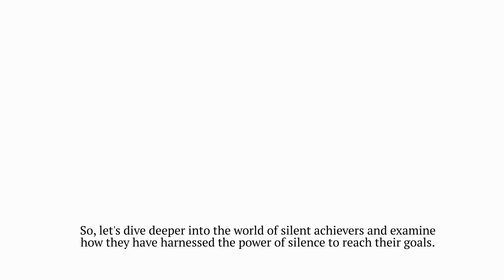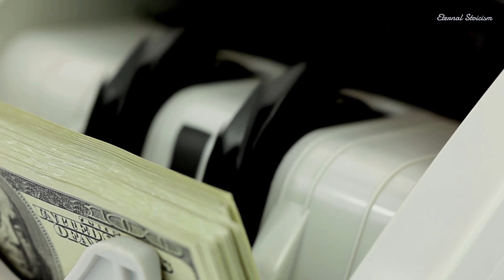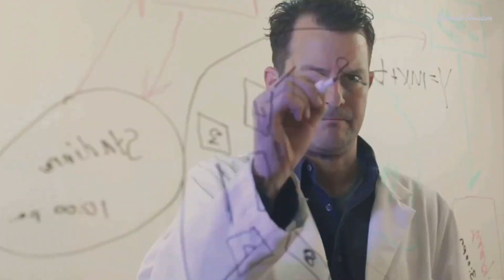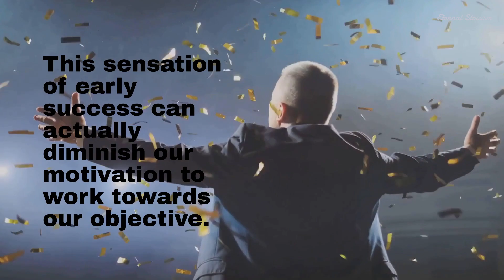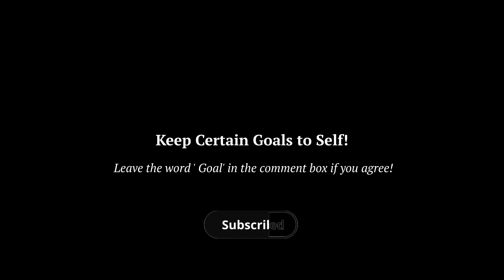The Power of Silence: Why You Should Keep Your Goals to Yourself (Motivational)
In this intriguing video, we delve into the surprising benefits of keeping your goals to yourself.

▬▬▬ Stoic Exploration - The Power of Silence ▬▬▬▬▬▬▬▬▬▬▬▬▬

While not based on scientifically proven facts, we uncover some popular self-improvement theories that might just change the way you approach goal-setting. Are you telling friends or you keeping the power of silence to yourself.  The approach of keeping your goals to yourself will be your success. To be rich on knowledge you have to find inner peace.

Join us as we explore the potential advantages of keeping your aspirations close to your chest.

🚀 In this Stoic exploration, we delve deep into their enigmatic persona and unravel the secrets behind their remarkable influence. 🕵️‍♀️🔮 Don't miss this empowering and enlightening video! 🌠

Brian Tracy and Jim Rohn execllent motivational speakers who discuss the importance of setting goals for self-improvement and personal development.

In our Eternal Stoicism, Philosophy dose videos we provide ancient guidance for your wellbeing in this modern, fast-pace, technology world.

▬ 🎧🎧🎧 ▬ Wear Headphones for maximum experience.

▬▬▬Chapters▬▬▬▬▬▬▬▬▬▬▬▬▬▬▬▬▬▬

00:00:00 The Power of Silence
00:00:51 The Silent Achievers
00:03:13 The Science Behind Silence
00:05:24 The Art of Silent Goal Setting
00:06:27 Wrapping Up
00:07:25 Conclusion

For my regular YouTube Videos 👇🏽